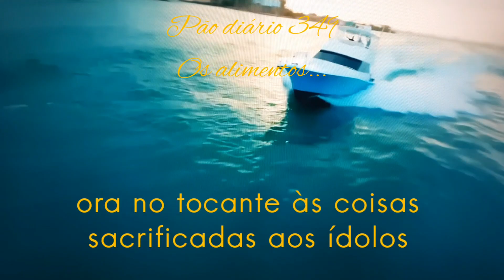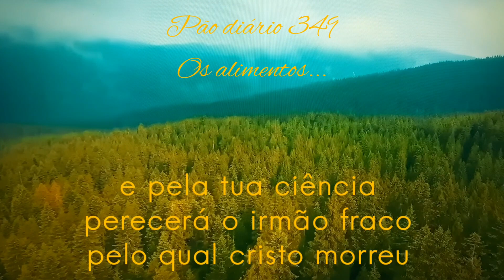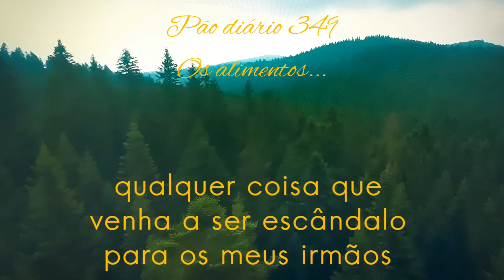Pão diário 349 Os alimentos...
*O chamado*

Você que ama a Deus e quer ser útil na Sua Seara, ajude a divulgar este vídeo para o maior número de pessoas que puder...
O Senhor Espírito Santo, tem usado este vídeo como uma ferramenta para libertar pessoas que estão num cativeiro espiritual...
O Senhor pode contar com você?